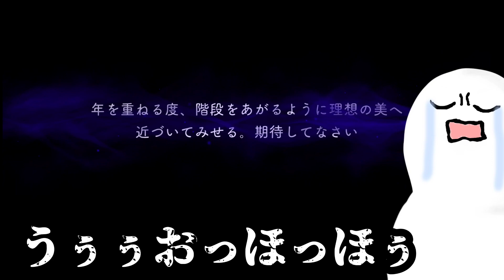【ツイステガチャ】ヴィルユニオン迎えるまで回す【バースデー】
この麗しビジュアルは絶対に迎えざるを得ない😇！！！

お迎えするまでガチャ回しまくりました(燃える闘志)

※チャンネル上部にもリンクアイコン貼ってます

ファンマーク『 Ⓜ️⛄🎊』
 ※機種により表記が異なる場合があります

ファンアート『 お松のふぁーーんと 』

ツイートしてくれたら気を狂わせながら喜びます

【ディズニーツイステッドワンダーランド】【twisted wonderland】【ヴィル・シェーンハイト】【ゲーム実況】